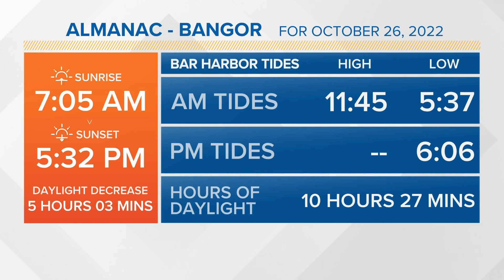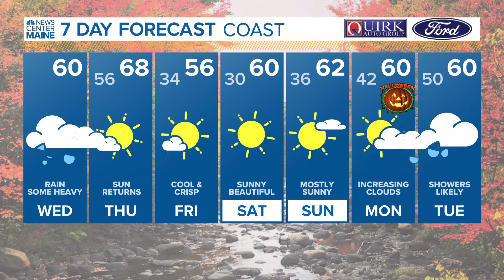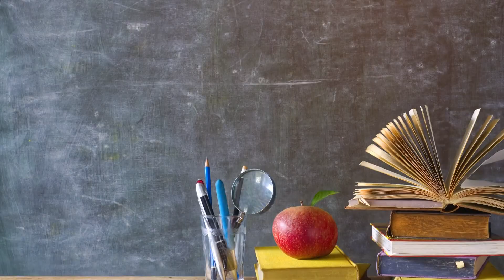NEWS CENTER Maine Weather Video Forecast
NEWS CENTER Maine Weather Video Forecast: UPDATE Wednesday 26, October 26, 2022. 6:30 am